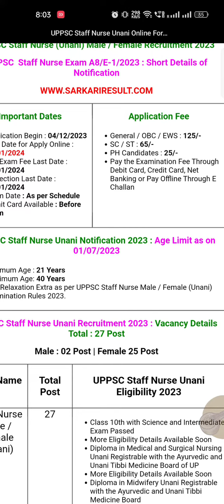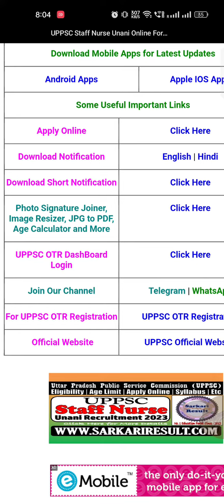Staff Nurse Recruitment 2024. // UPPSC Recruitment 2024